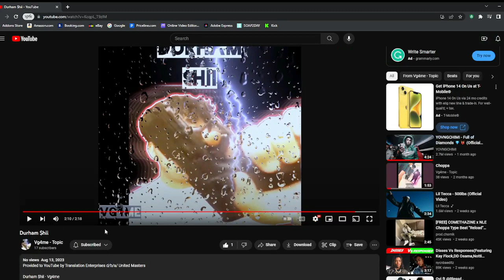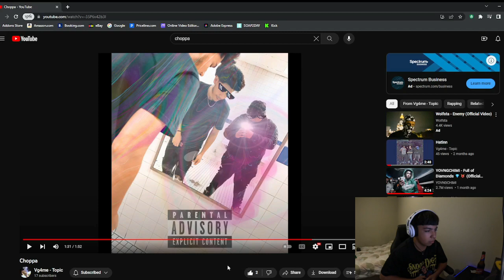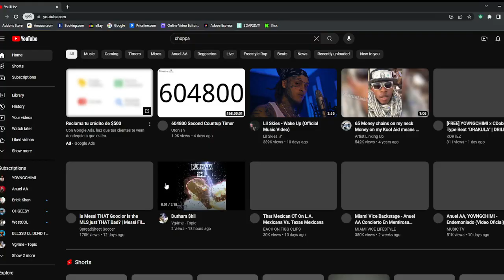Durham $hii - Vg4me Reaction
Go fw Vg4me's music